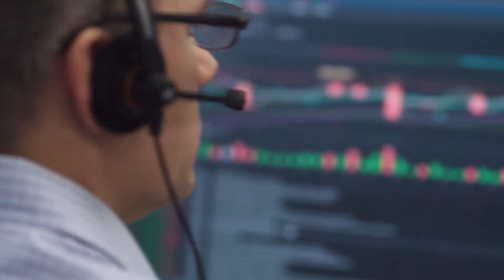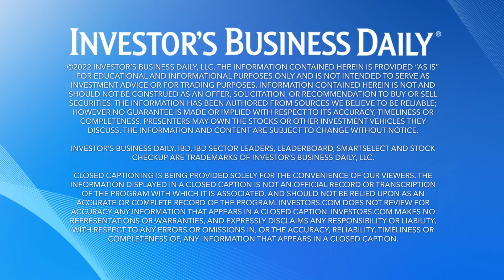Airlines Want To Reduce Their Carbon Footprint. Are Biofuels The Answer?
As climate change becomes an increasing topic of discussion on Wall Street, airlines are grappling with how to clean up their act. To do this, the aviation industry is developing several options to tackle emissions, including the use of biofuels. So what are these new technologies and will they be effective in cutting down carbon emissions? IBD reporters Gillian Rich and Alexis Garcia explore the green movement in the airline industry on this episode of Growth Stories.